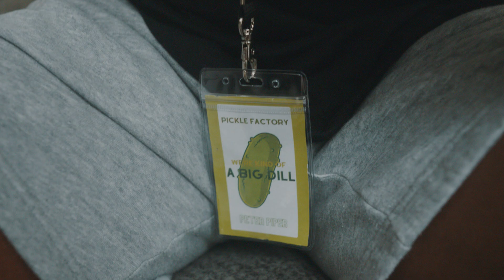Robbing Peter To Pay Paul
Join us as we dive into the world of apartment adventures, quirky roommates, and unexpected twists. From the hilarious encounters of Peter and Paul to the rollercoaster ride of stolen name tags and rent troubles, our videos will keep you on the edge of your seat while making you burst with laughter. Get ready for a wild journey filled with comedy, suspense, and surprising plot twists. Lights, camera, action! 🎥😄